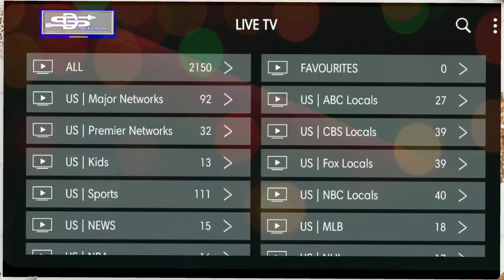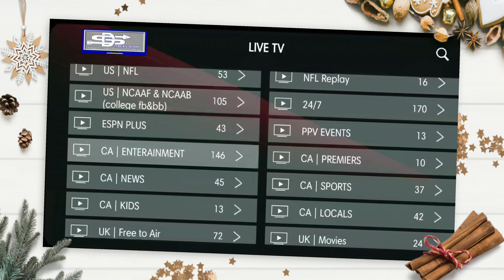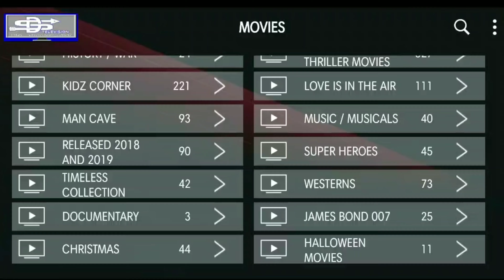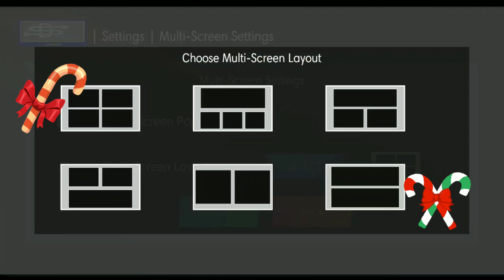SdTelevision Christmas Special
107. Limitations on exclusive rights: Fair use Not withstanding the provisions of sections 106 and 106A, the fair use of a copyrighted work, including such us by reproduction in copies or phonocords or by any other means specified by that section, for purposes such as criticism comment, news reporting, teaching (including multiple copies for classroom use) scholarship, or research is not an infringement of copyrights **This video is intended for educational purposes only. I am strictly providing information to the public on what content is freely available on the web. **